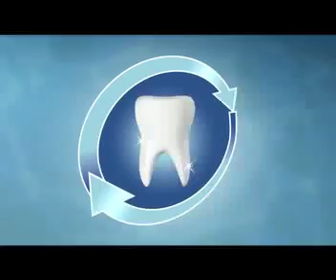Pepsodent Tooth Powder-2010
Idea & Copy: Rizve Hasan
Agency: Adcomm Ltd
Client: Uniliver Bangladesh